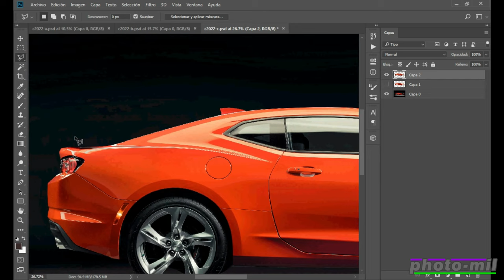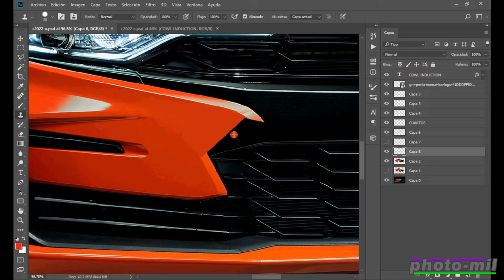The New Chevelle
Photo editing to create the prototype of the new Chevelle 2022
Edicion de foto para crear el prototipo del nuevo Chevelle 2022